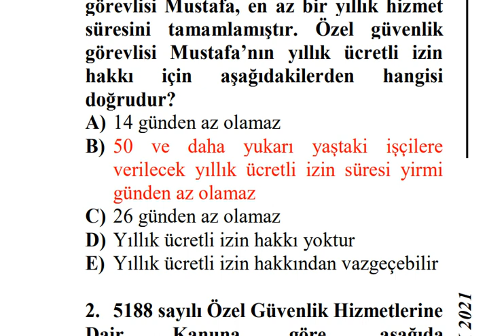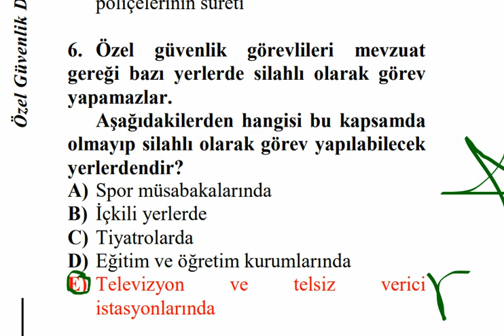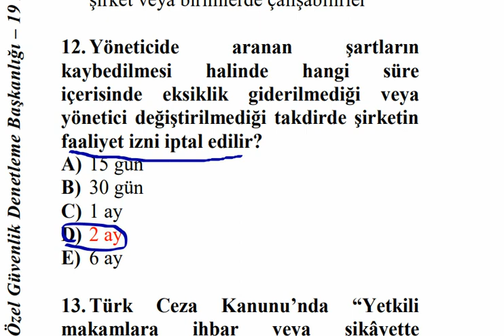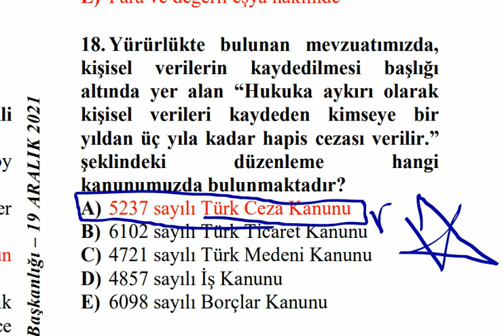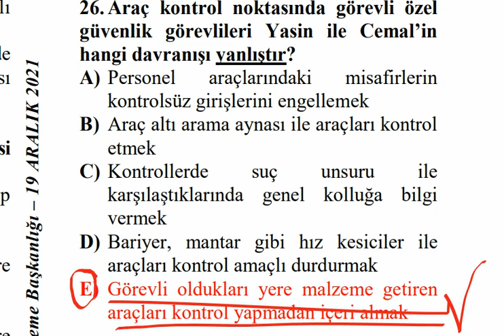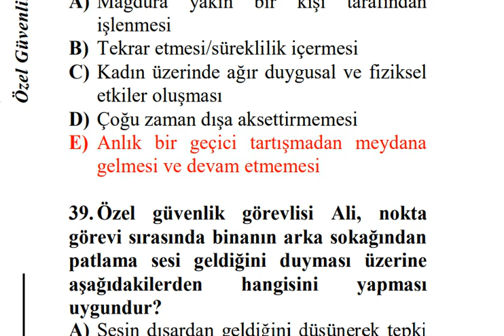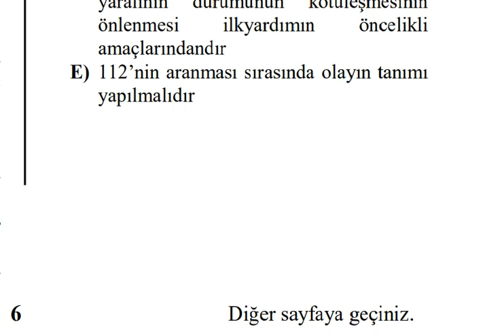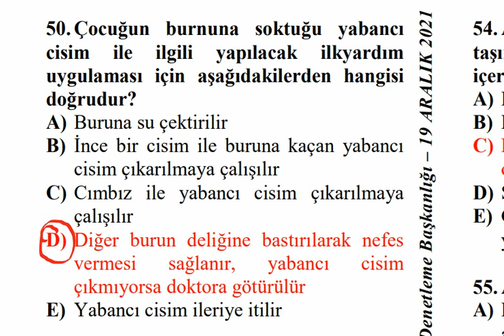95. Dönem Özel Güvenlik Temel Eğitimi 19 ARALIK 2021Yazılı Sınav Soruları (A Grubu) (BÖLÜM-01)(1-50)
95. Dönem Özel Güvenlik Temel Eğitimi 19 ARALIK 2021Yazılı Sınav Soruları (A Grubu) (BÖLÜM-01)(1-50 SORU ARASI)
5188 Özel Güvenlik Eğitimleri, Özel Güvenlik Yaka Kartı için istenilen evraklar, Silahlı/Silahsız Özel Güvenlik Temel Eğitimi, Online silahsız özel güvenlik sınav soru ve cevapları, 91. Özel Güvenlilk sınav sonuçları ne zaman açıklanacak?, Sınav Sonuçları EGM, Çıkmış Özel Güvenlik Sınav Soruları Çöz